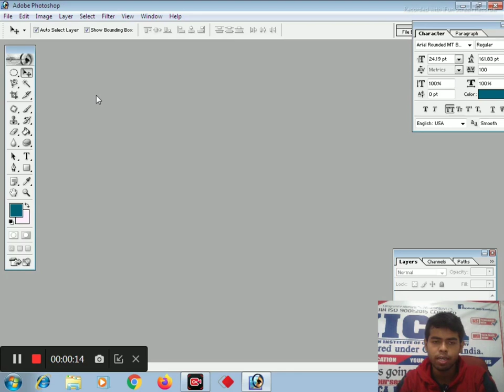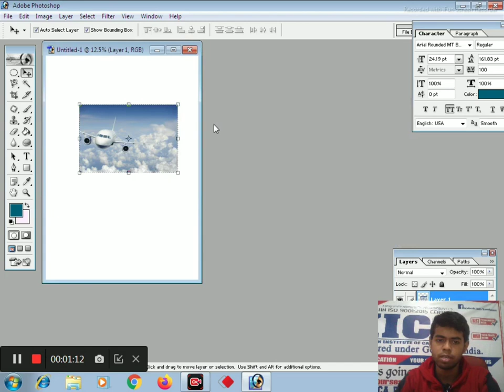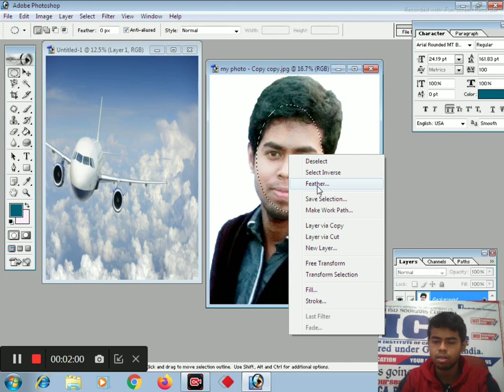Photoshop mai feather kya hota hai? or feather effects photo me kaise use Karen?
Is video me hum janenge Photoshop me kisi v photo me feather effects Kaise Karen